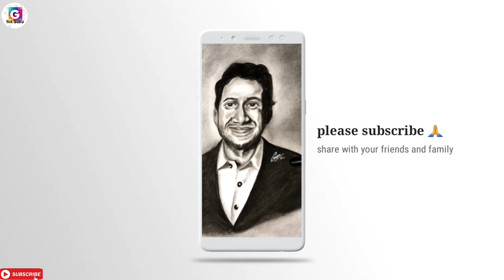Ritesh agarwal (oyo) portrait sketcH| How to draw Ritesh Agarwal sketch|365Day challenge/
Hi,
I’m Guru.
   Welcome to our TheGuru channel.
          Learn always new.

Realistic portrait painting in hindi,
Realistic  portrait   painting in acrylic,
Realistic  portrait painting in watercolour,